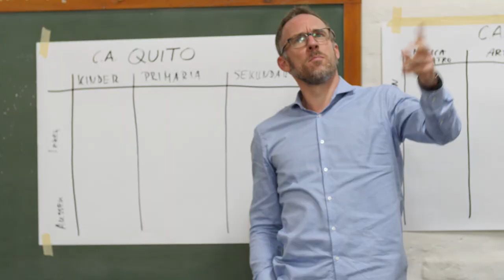Fase Cero. Construcción de la nueva Sede del Colegio Alemán Stiehle .